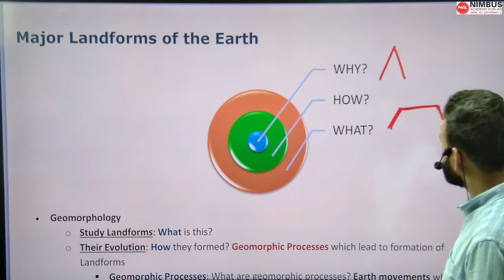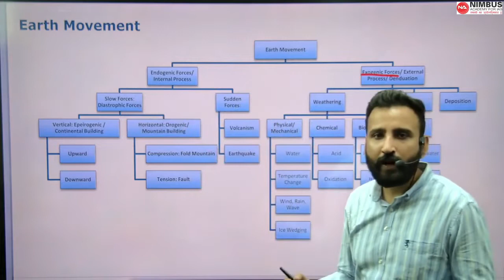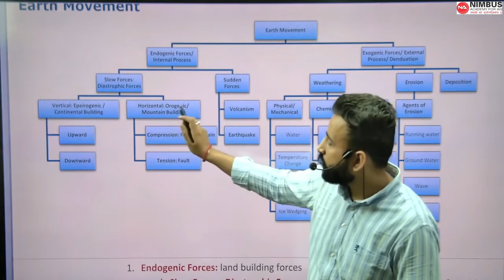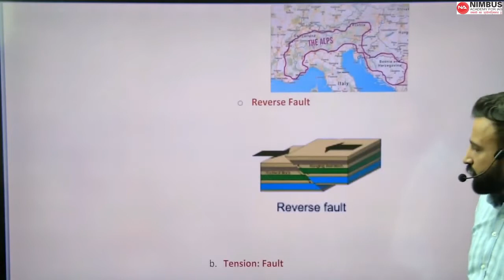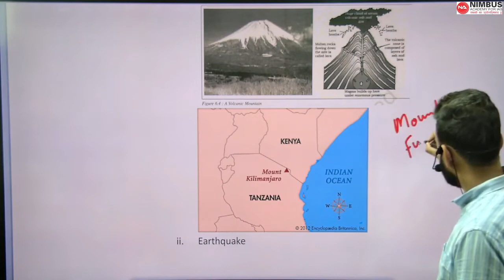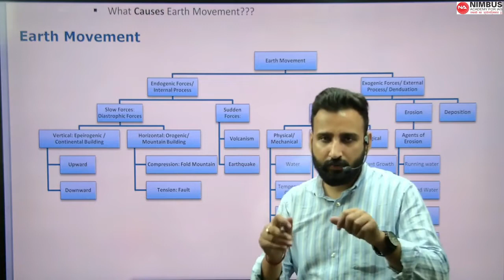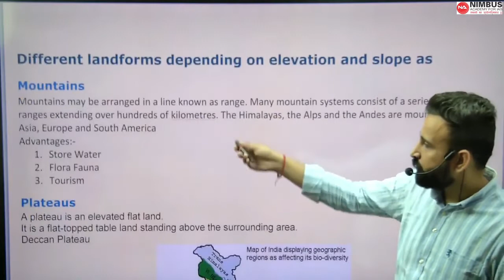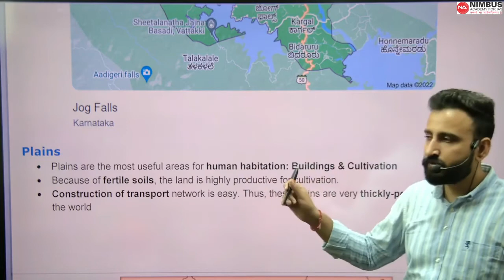"Aagaaz with NCERTs" || Class 6 Chapter 6 || Major Landforms of The Earth || Geography NCERT Book